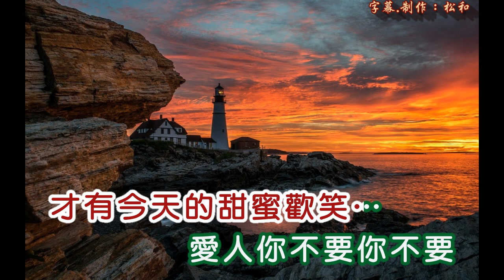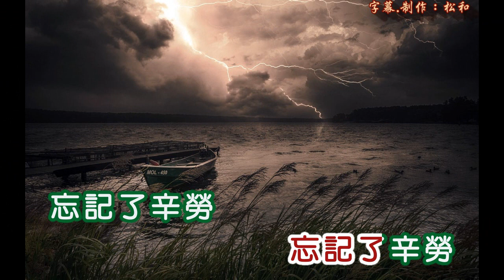楊小萍 ~ 愛情果